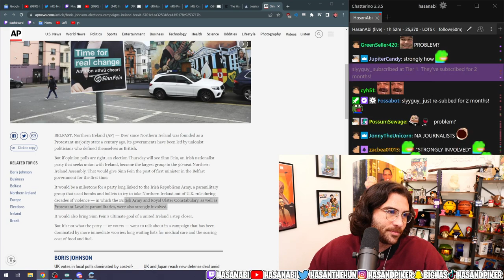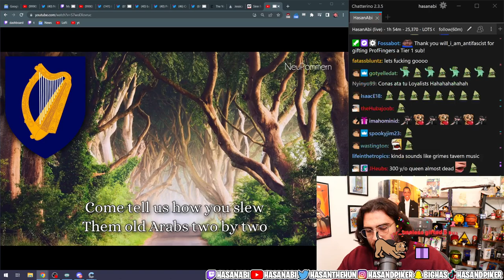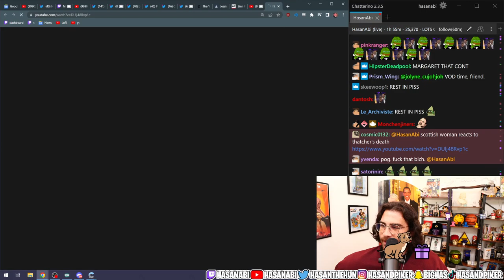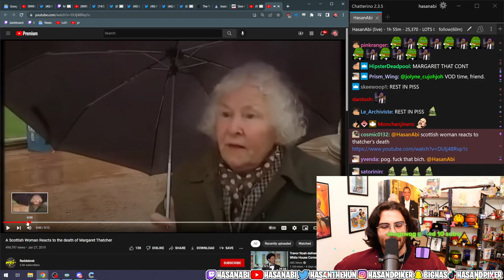Hasanabi Reacts To: Irish Rebel Song- Come Out Ye Black And Tans